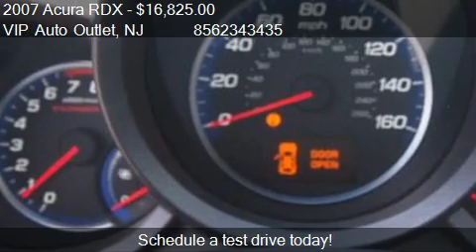2007 Acura RDX w/Tech - for sale in Maple Shade, NJ 08052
VIP Auto Outlet

Come test drive this 2007 Acura RDX w/Tech for sale in Maple Shade, NJ.